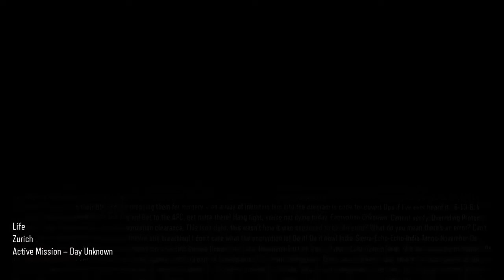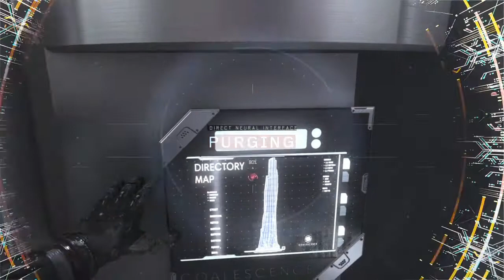Call of duty black ops three campaign mission gameplay walkthrough part 11 the finale (SD)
I'm playing the campaign mission life in this game Call of Duty: Black Ops III - Topic